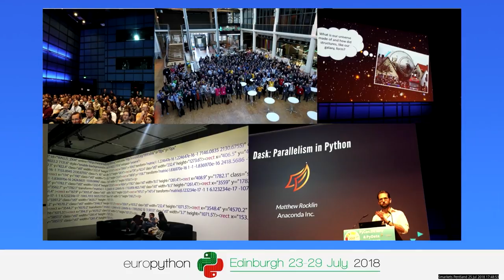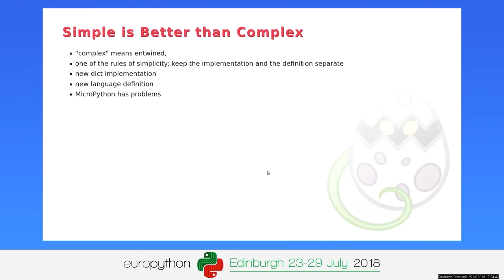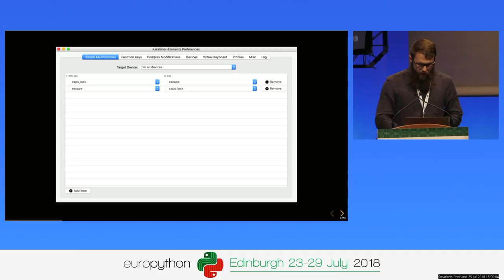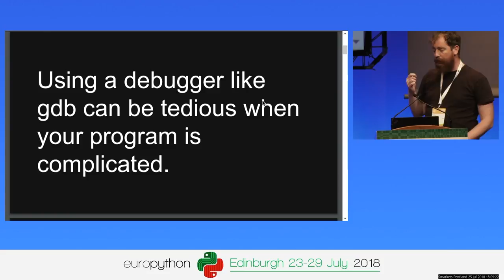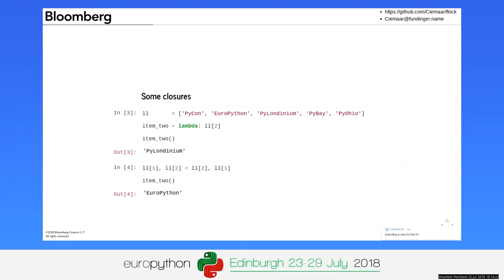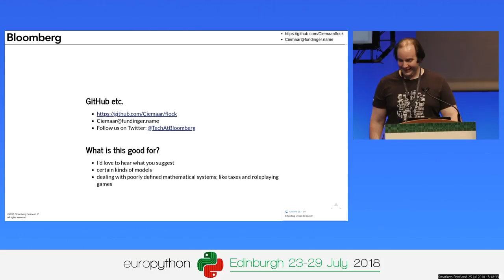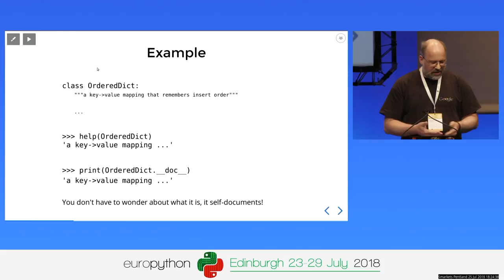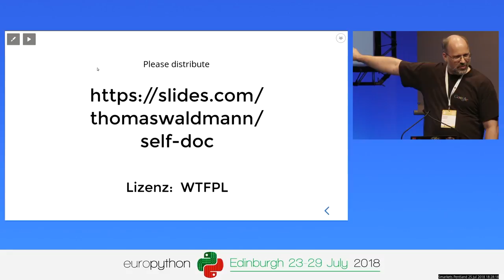EuroPython 2018 - Lightning talks on Wednesday, July 25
Lightning talks
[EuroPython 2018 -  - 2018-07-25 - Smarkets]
[Edinburgh, UK]